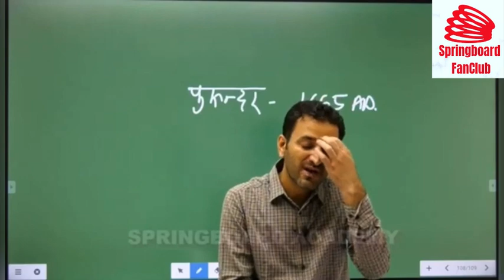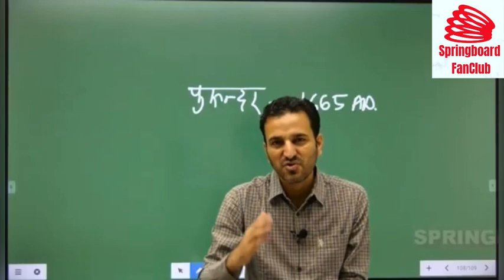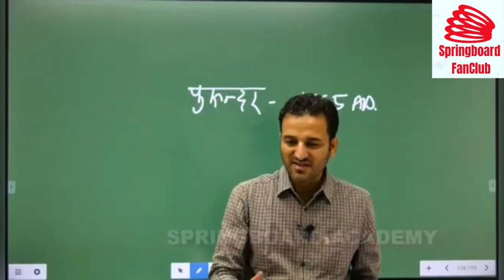ऑल इंडिया में मारवाड़ी Bussinessman ही इतने सफल क्यूँ होते हैं ?॥By नरेंद्र सर॥Springboard Academy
Self motivation
Springboard Academy,